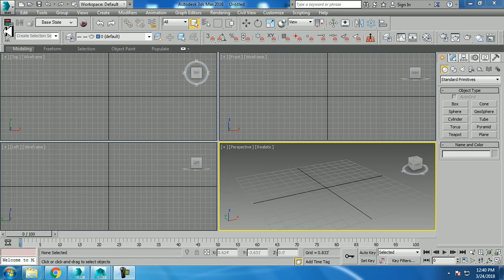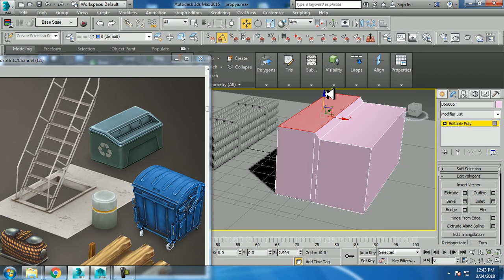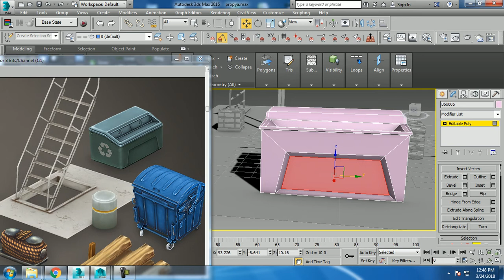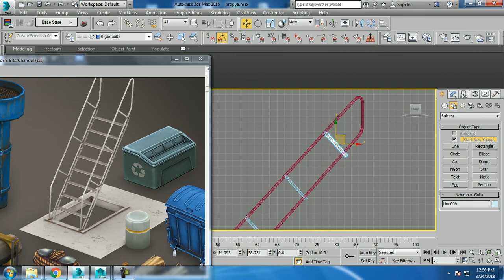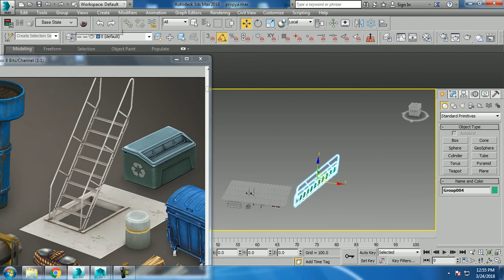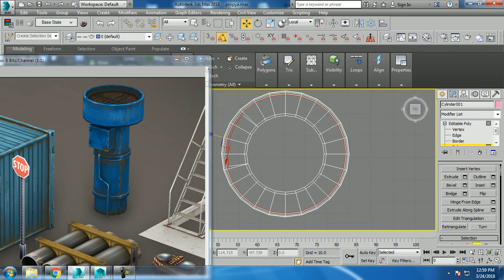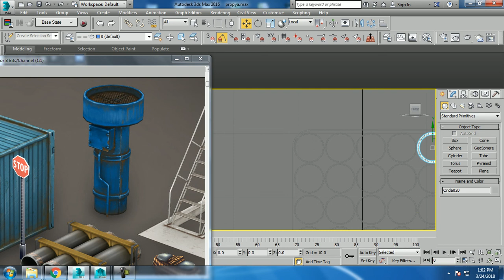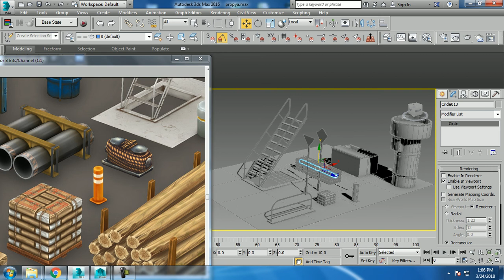Tutorial on Modeling props in 3dsmax ( For Beginners)( part 2)